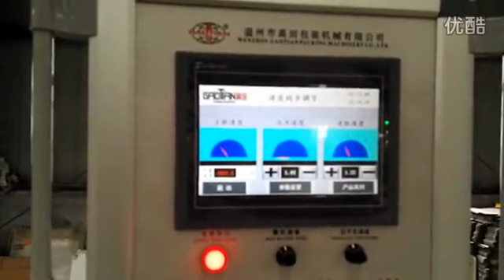SHH B2A for export